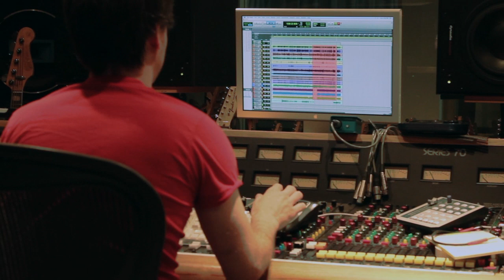Porcupine - "Worst Case Scenario" I SEE SOUND EP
Porcupine recording the song "Worst Case Scenario" at Flowers Studio in Minneapolis, MN. The song is available on their EP "I SEE SOUND" out on Riot House Records. Distributed on vinyl by Independent Label Distribution. Filmed by Casey Nelson and Adam Wright. Edited by Jason Knox.